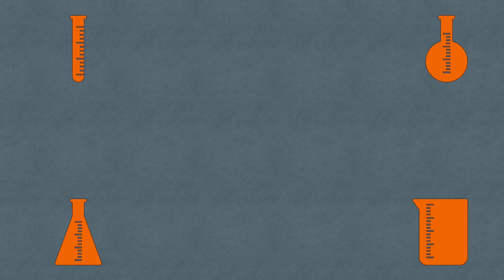Craftear Latex en Minecraft Education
En este breve episodio os muestro cómo fabricar látex en Minecraft Education, utilizando el pack de recursos de química disponible en el juego.